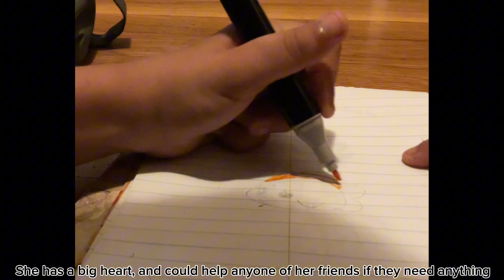Day 4 of drawing my Ocs | Lade Gagæ 🐡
A few new videos will be out soon :D!